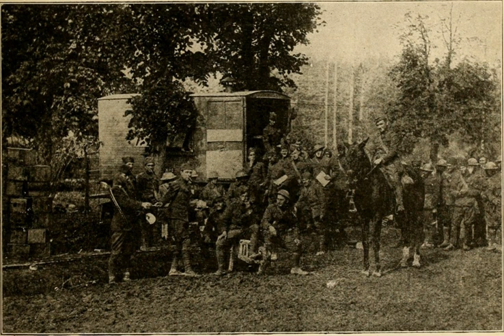Lost Battalion (World War I) | Wikipedia audio article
00:03:06 1 77th Division
00:04:48 2 Companies involved
00:06:16 2.1 Argonne Forest before the attack
00:08:57 3 Action in the Argonne
00:09:07 3.1 Orders
00:12:48 3.2 The attack and encirclement
00:17:26 3.3 German counter-attack
00:23:17 3.4 The attacks to relieve the "Lost Battalion"
00:26:21 3.5 Aftermath
00:28:20 4 Citations
00:30:58 5 See also

- Socrates

SUMMARY
The Lost Battalion is the name given to the nine companies of the United States 77th Division, roughly 554 men, isolated by German forces during World War I after an American attack in the Argonne Forest in October 1918. Roughly 197 were killed in action and approximately 150 missing or taken prisoner before the 194 remaining men were rescued. They were led by Major Charles White Whittlesey. On 2 October, the 77th launched an attack into the Argonne, under the belief that French forces were supporting their left flank and two American units including the 92nd Infantry Division were supporting their right. Within the 77th sector some units including Whittlesey's 1-308th Infantry were making significant headway.  Unknown to Whittlesey's unit, the units to their left and right had been stalled. Without this knowledge, the units that would become known as the Lost Battalion moved beyond the rest of the Allied line and found themselves surrounded by German forces.  For the next six days, suffering heavy losses, the men of the Lost Battalion and the American units desperate to relieve them would fight an intense battle in the Argonne Forest.
The battalion suffered many hardships. Food was scarce and water was available only by crawling, under fire, to a nearby stream. Ammunition ran low. Communications were also a problem, and at times they would be bombarded by shells from their own artillery. As every runner dispatched by Whittlesey either became lost or ran into German patrols, carrier pigeons became the only method of communicating with headquarters. In an infamous incident on 4 October, inaccurate coordinates were delivered by one of the pigeons and the unit was subjected to friendly fire. The unit was saved by another pigeon, Cher Ami, delivering the following message:

WE ARE ALONG THE ROAD PARALELL [sic] 276.4. OUR ARTILLERY IS DROPPING A BARRAGE DIRECTLY ON US. FOR HEAVENS SAKE STOP IT.
Despite this, they held their ground and caused enough of a distraction for other Allied units to break through the German lines, which forced the Germans to retreat.